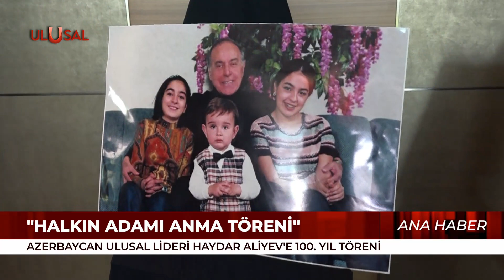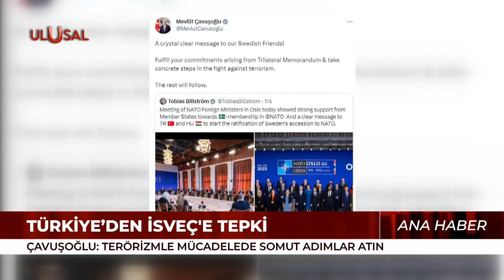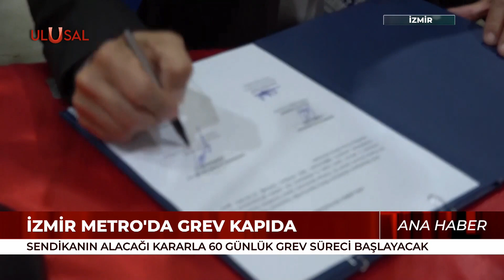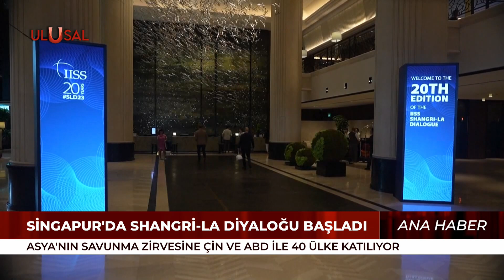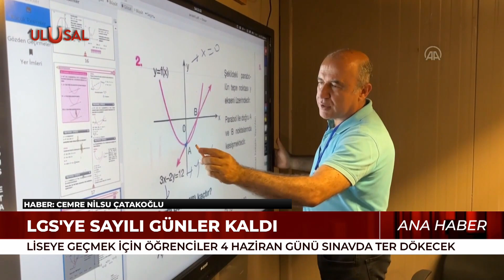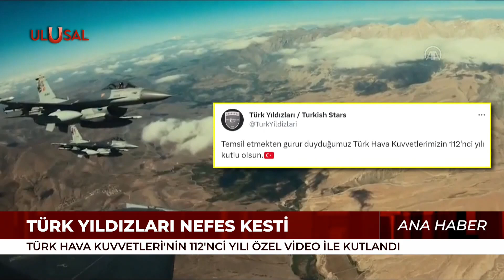Perinçek Haydar Aliyev'i anma töreninde konuştu - Ana Haber - 2 Haziran 2023 - Gülşah Ekinci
Günün sıcak başlıkları Gülşah Ekinci'nin sunduğu Ana Haber'de.